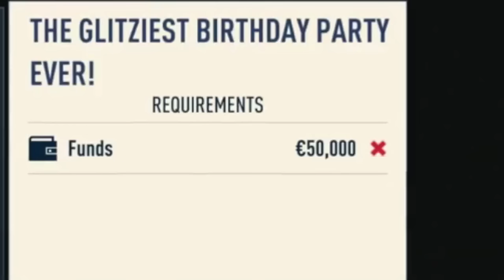BECOMING THE MAIN MAN?!?! - FIFA 23 Career Mode Series EP 2